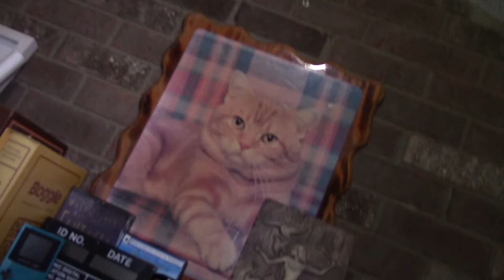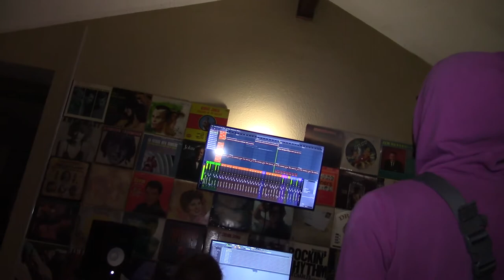FOUND A ZEBRA AT SOUKIBEATS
Studio Night With OG.C And Drip At SOUKIBEATS STUDIO